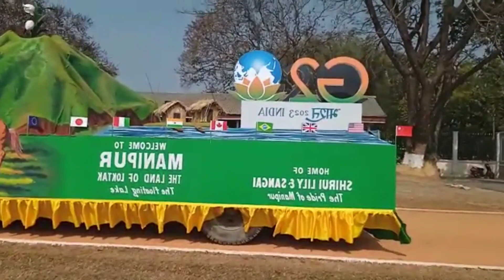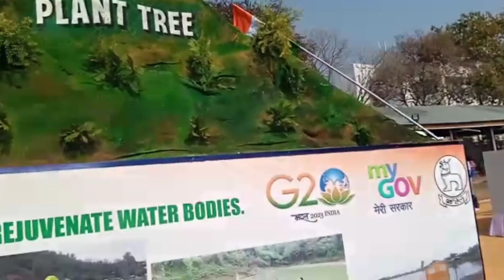*sleepover at tg*🤣🤣🤣 / singju party with friends❤/Republic day celebration 2k23